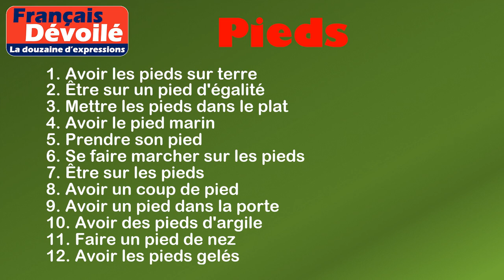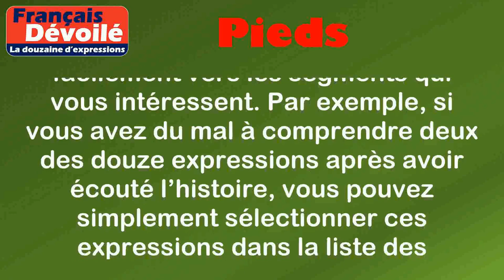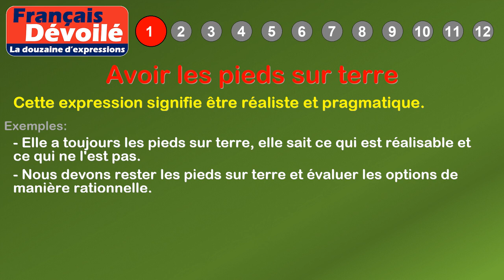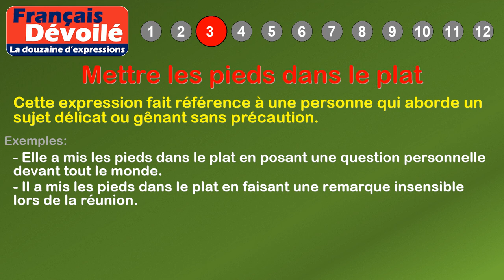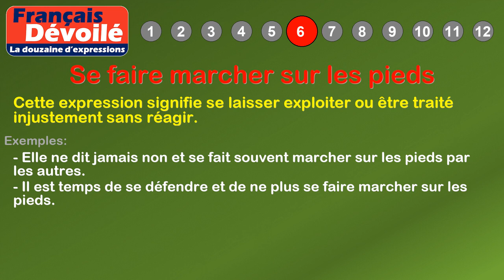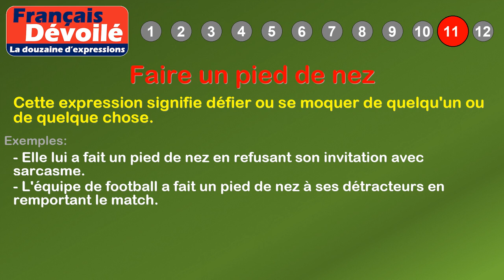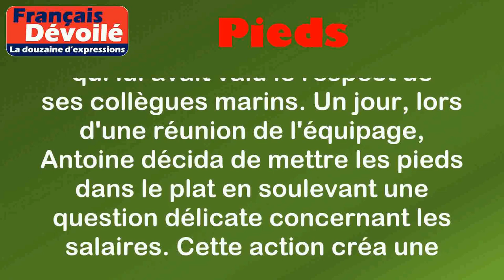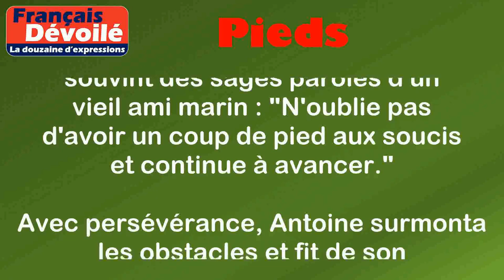Thème - Pieds (La douzaine d'expressions)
00:00 Introduction
02:08 Définition: Pieds
02:53 1. Avoir les pieds sur terre
03:20 2. Être sur un pied d'égalité
03:49 3. Mettre les pieds dans le plat
04:18 4. Avoir le pied marin
04:47 5. Prendre son pied
05:14 6. Se faire marcher sur les pieds
05:41 7. Être sur les pieds
06:06 8. Avoir un coup de pied
06:32 9. Avoir un pied dans la porte
07:02 10. Avoir des pieds d'argile
07:30 11. Faire un pied de nez
07:57 12. Avoir les pieds gelés
08:38 Histoire